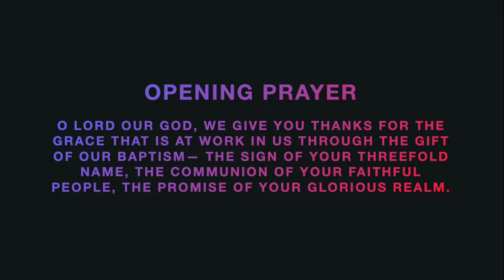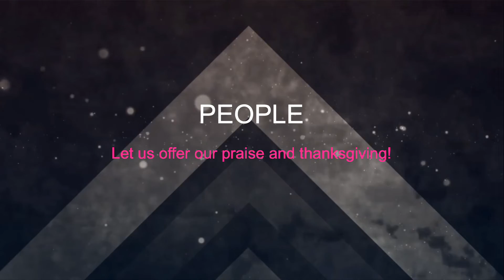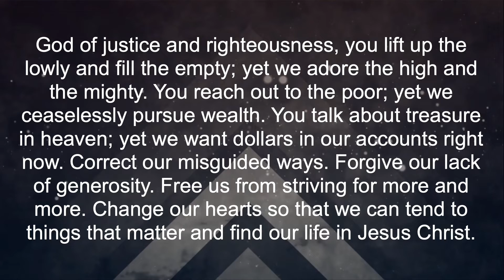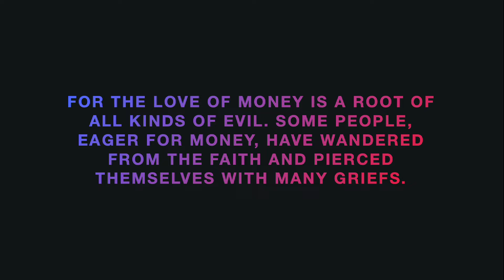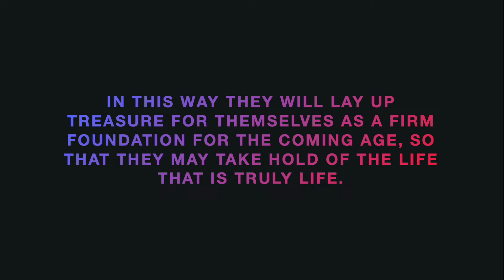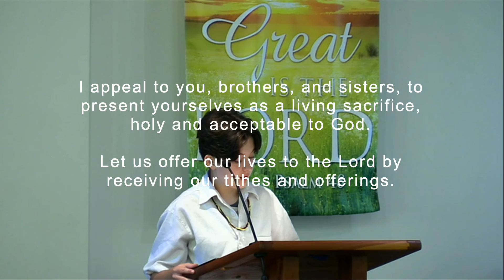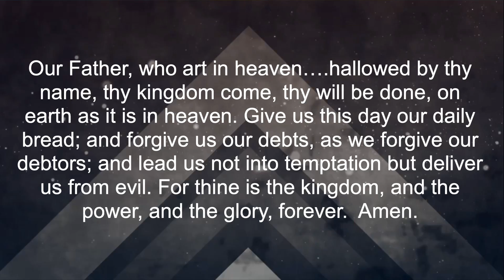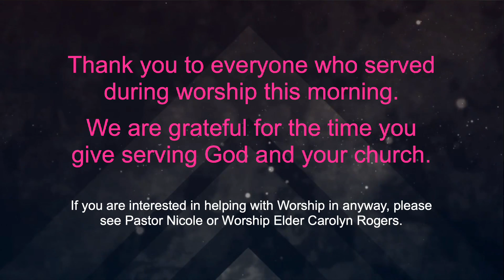FPC 9 25 2022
Our September 25, 2022 worship service at First Presbyterian Church, Dallas Center, Iowa.